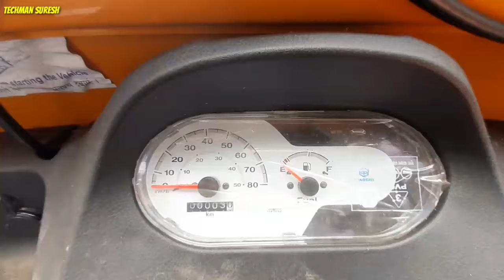Piaggio Ape Auto DX Diesel BS6 2020🔥Full Detail Review | Price | Specification | Highlight Features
1. Aviator & Sunglasses
2. Hand Gloves
3. Luggage Straps
4. Vega Helmets
5. Bike Body Cover
6. Luggage Box
7. Projector Lamp